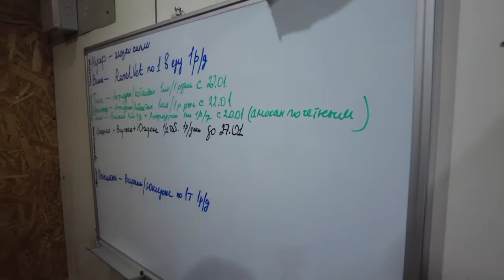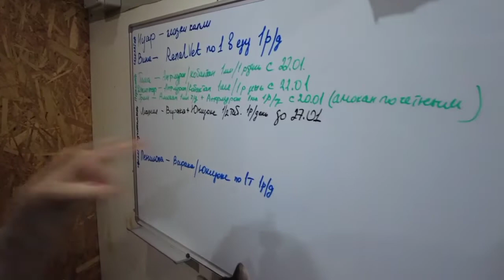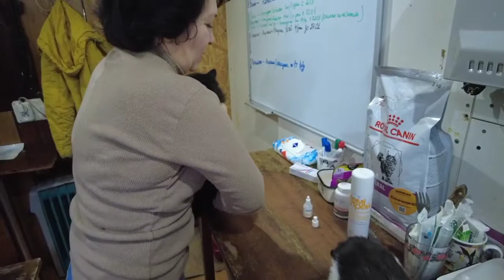Шукаємо шприци інсулінові! Ветеринарія Котомістечка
Шукаємо шприци інсулінові! А ще ліки Віракса і Юнідокс.
Марина пояснює нюанси ветеринарії Котомістечка: можна користуватися одним шприцем, міняючи голки.
Одну кицю повеземо до офтальмолога.

Відео: Яніна.
Усі киці в кадрі шукають добрі руки!

Допомогти фінансово ГО "Природа над усе":
🐾 “Monobank” 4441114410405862 Андрос Олег Євгенійович;
🐾 "Приватбанк" 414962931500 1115, Комарова Анджела Євгенівна;
🐾"Приватбанк" 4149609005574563, Андрос Олег Євгенійович.